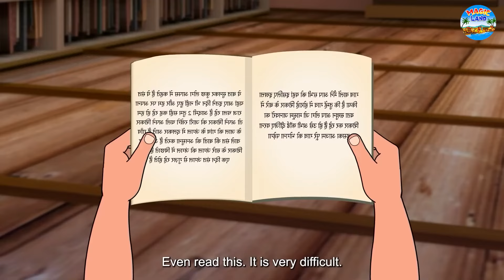জাদু চাঁদের গুহা | Rupkothar Golpo | Bangla Cartoon | Bengali Fairy Tales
✿ Story :- Magical Moon Cave